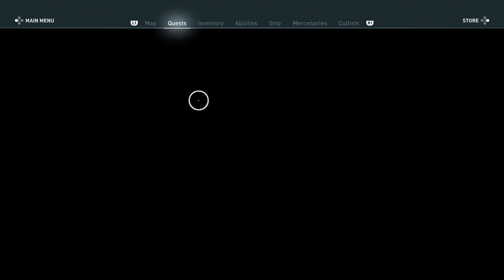Assassins Creed Odyssey [Part 24]: False Prophecies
SO the healing quest turned out to be a bit more involved!